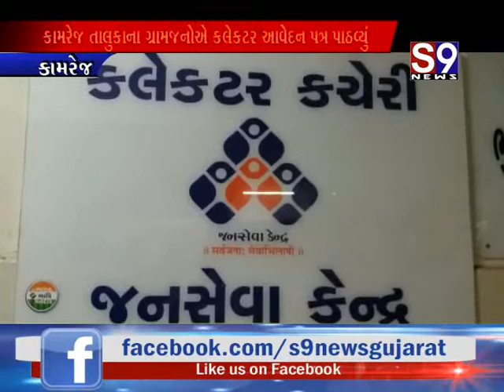કામરેજ : તાલુકાના ગ્રામજનોએ કલેકટર આવેદનપત્ર પાઠવ્યું